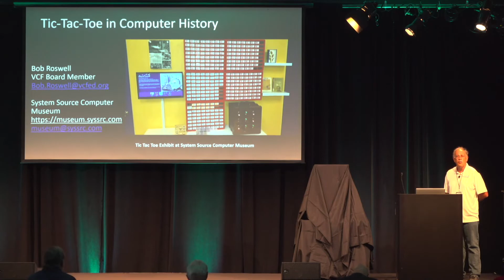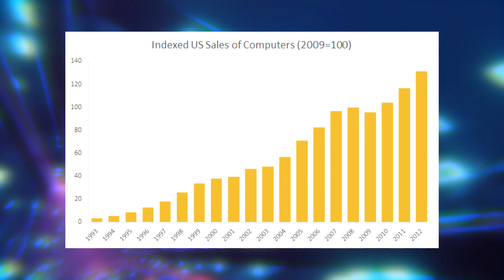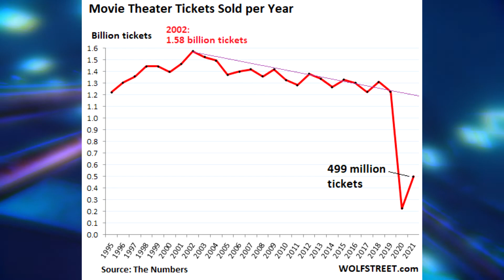Why Video Games Will Outlast Movies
Between thousands of Films and Video games released over the last few decades, it got me thinking as to which form of entertainment would outlive the other. Which one has a steady history to grow beyond our generation?

*What I use for my channel*

More Film Studies -

-► Cancelled version of Toy Story 4

0:00 Intro
0:24 Video Game History
0:49 Early Form of Film and Theater
2:00 First Video Game on computer
2:35 Video Games as a Job
2:58 Films going downhill
4:30 The power of the gaming industry